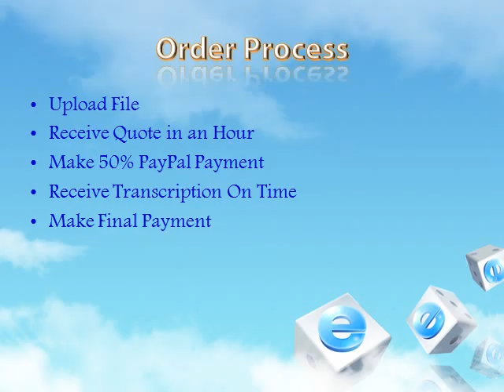Online Transcription Services | Voice to Text Services | Charlottesville VA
Online transcription services Charlottesville VA provided by Transcription US is accurate, reliable and cheap. Make 50% upfront payment and the rest upon delivery.